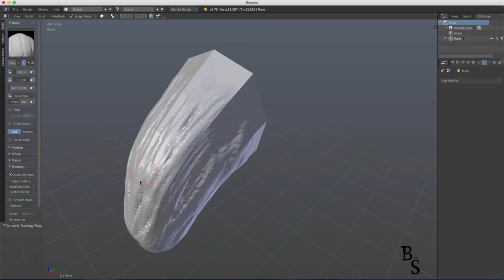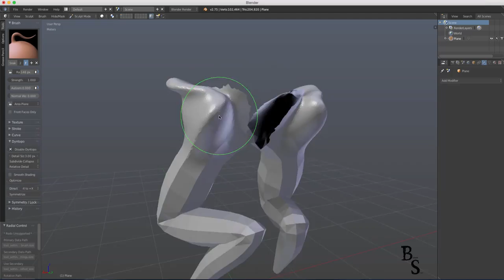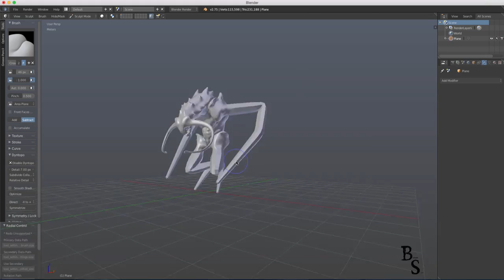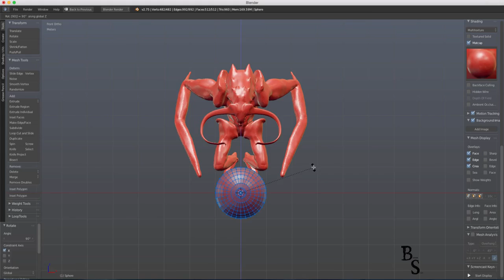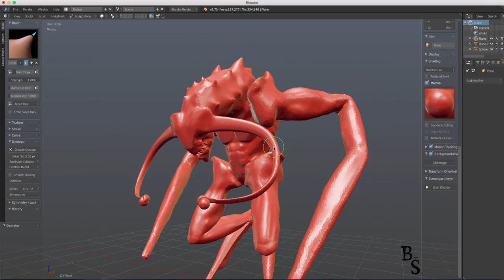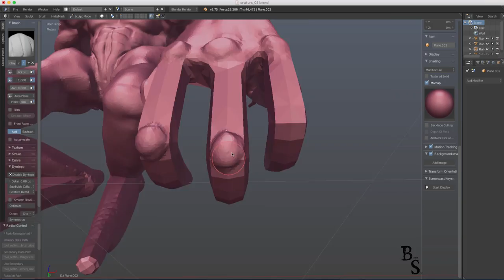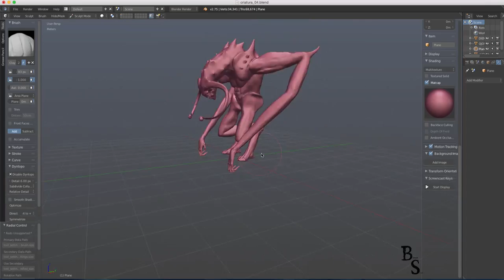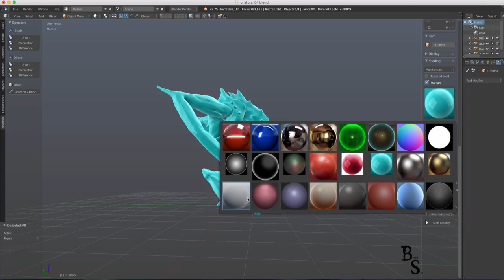Speed sculpting Daily Practice 2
Daily Practice 2
Real time: one hour fifteen minutes